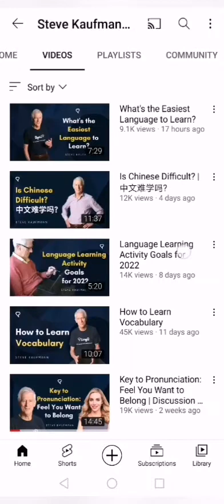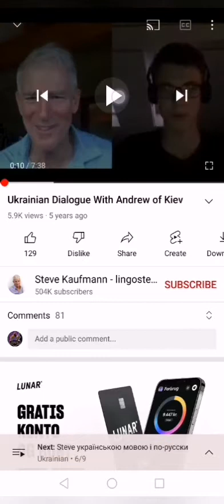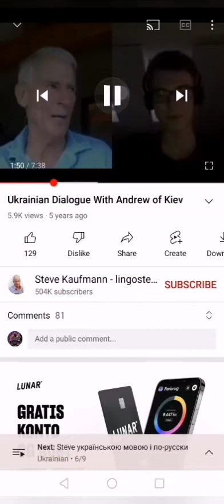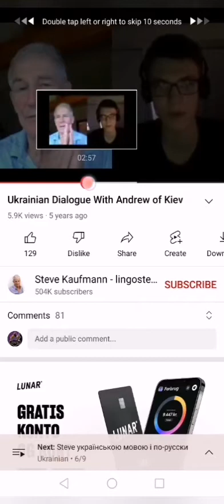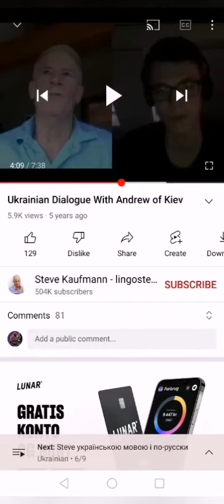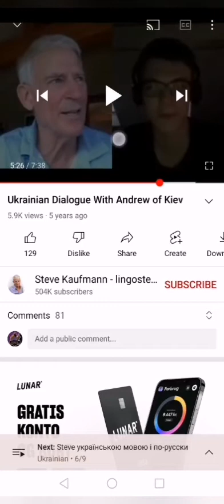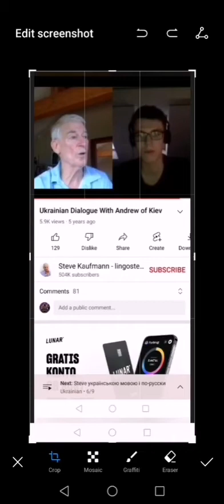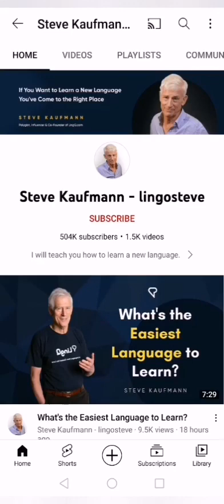STEVE KAUFMANN THE FAKE POLYGLOT SCAMMER. HE CAN'T SPEAK UKRAINIAN.